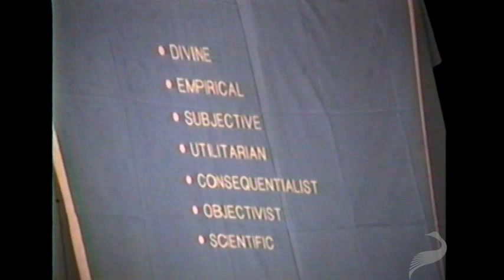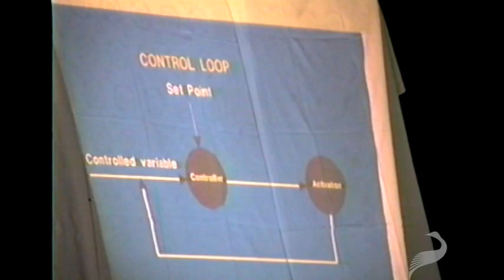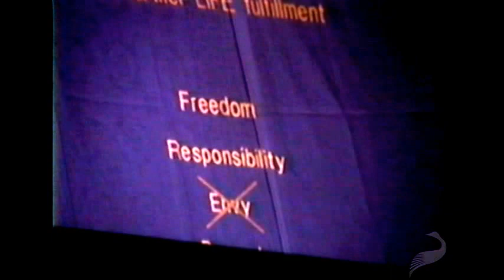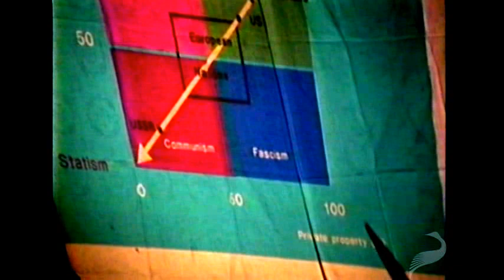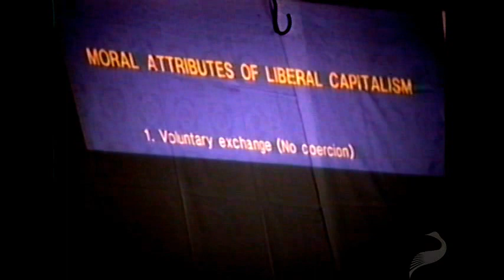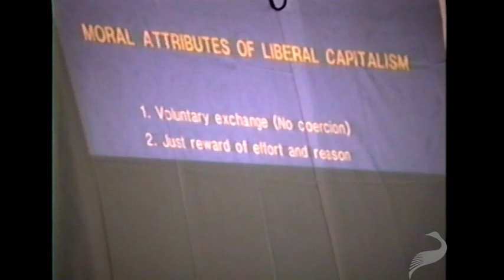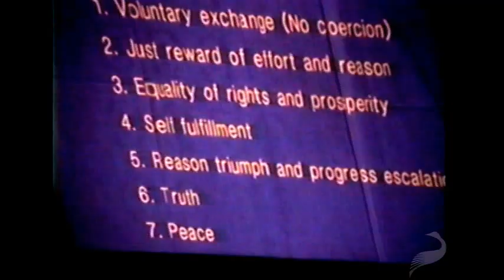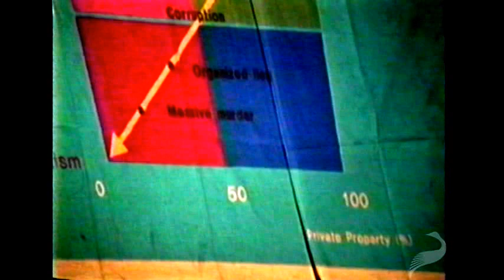Jacques de Guenin on the Moral Basis for Capitalism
Jacques de Guenin is the founder and president of the Cercle Frédéric Bastiat. He is a graduate of the École des Mines in Paris and holds a Master of Sciences from the University of California, Berkeley.

In this video de Guenin speaks at a meeting of the International Society for Individual Liberty in 1992. He examines the moral basis for capitalism and the foundations of ethical systems generally. de Guenin's essential rules of conduct for the establishment of ethical systems include traits such as: freedom, responsibility, property, authenticity, and the absence of envy.